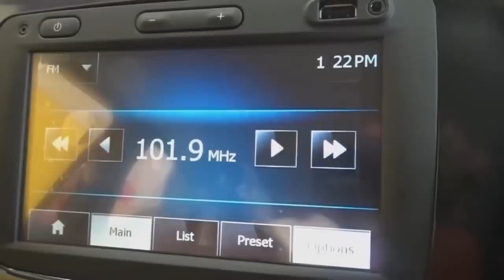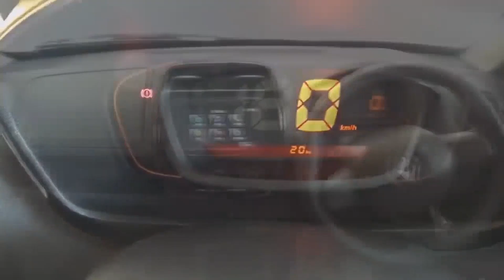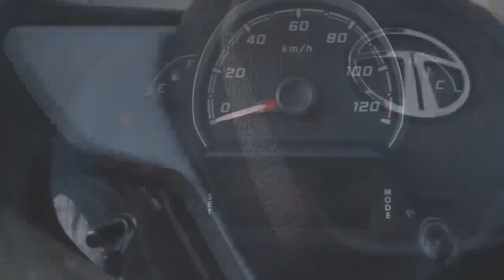THE CHEAPEST CARS in the world! TOP-5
in this video you will learn about the cheapest cars in the world! And yes! they drive and this is a full-fledged transport!